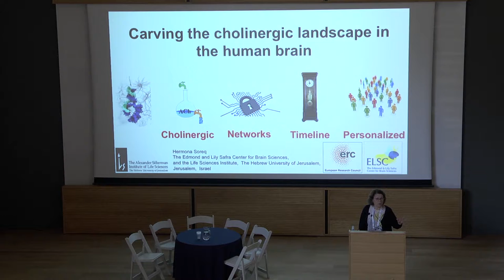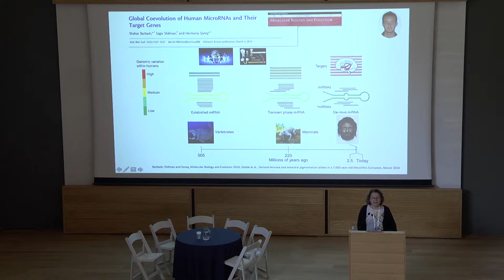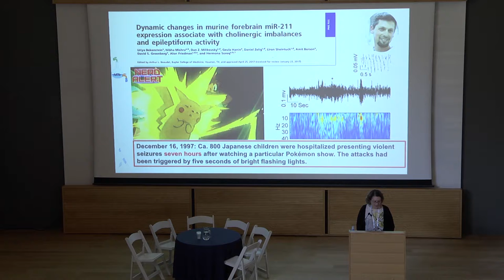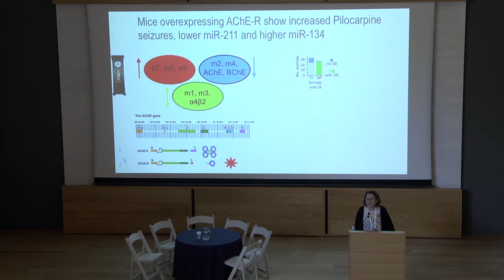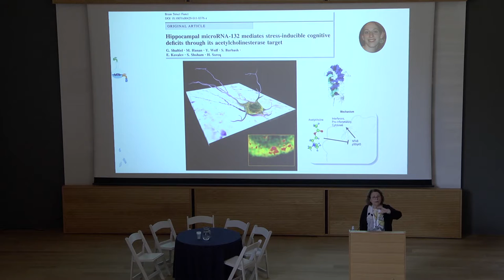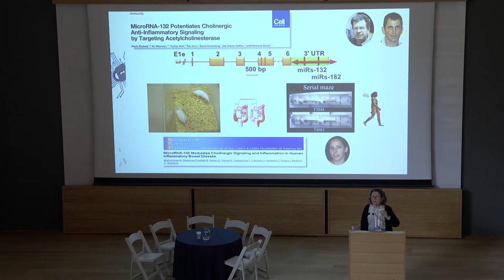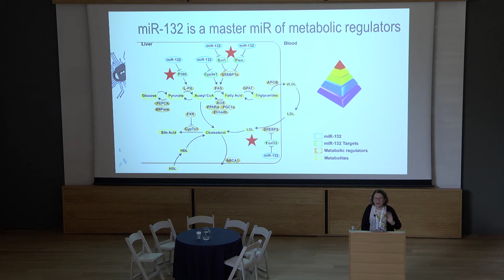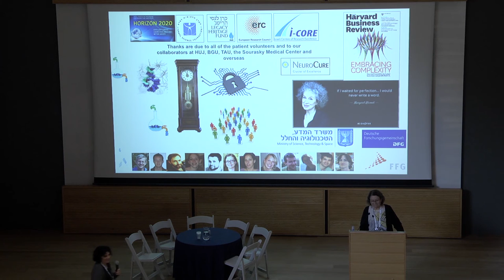WMUH 2018 Hermona Soreq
"What Makes Us Human: From Genes to Machines", June 2018, Jerusalem:

Carving the cholinergic landscape in the human brain

Hermona Soreq, The Hebrew University of Jerusalem, Israel

The neurotransmitter acetylcholine(ACh) has been the very first one to have ever been discovered, and ACh signaling largely controls fundamental tasks in the different regions of the mammalian brain. However, the full scope of ACh functioning in the human brain, and the genes controlling the immediate and long-lasting impact of modified cholinergic functioning (e.g. with age, under disease or following exposure to external insults) are still largely unknown. Our working hypothesis predicts that in homo sapiens, the different cholinergic genes, regulating systems and neuronal pathways have evolved to facilitate, diversify and control the basic cholinergic functions and adapt them to changing situations. We address this hypothesis by combining technologies from experimental biology, microscopy, computation, RNA-sequencing and Genome Wide Association Screens (GWAS) tools, aiming to assess the plasticity of the cholinergic phenome in the mammalian and the human brain by consolidating genomic, transcriptomic and cellular information.